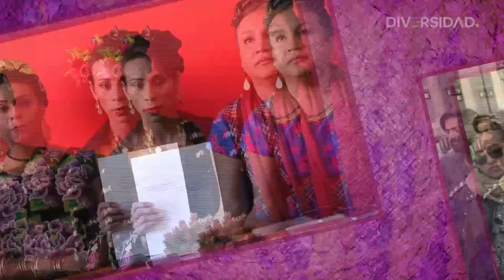Mujeres Trans activistas en Mexico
Aqui te dejo este listado de mujeres trans mexicanas activistas que hacen por nuestra comunidad no solo en Mexico, sino en todo el mundo.